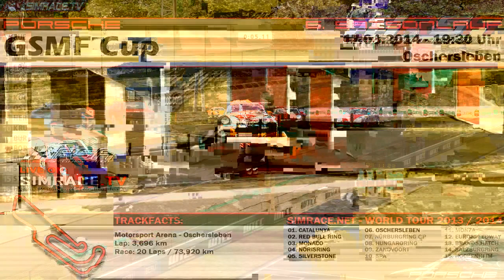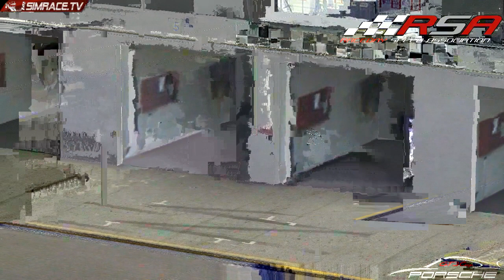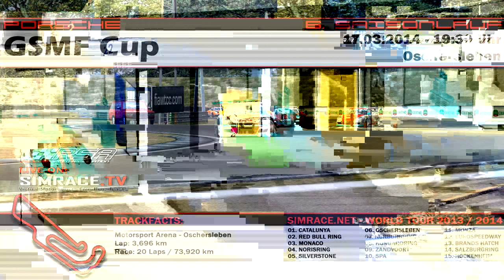7. Lauf Porsche GSMF Cup - Oschersleben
7. Lauf Porsche GSMF Cup - Oschersleben
Lauf 1: 1.  C. Rückert, 2. F. Dohnke, 3. M. Wirtz
Lauf 2:  M. Kollosche, C. Rückert, 3. F. Dohnke